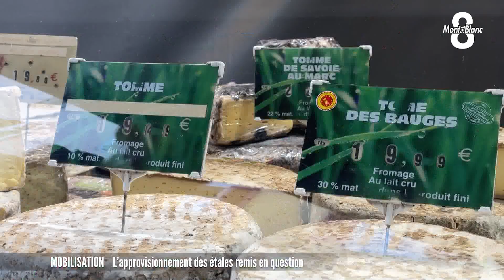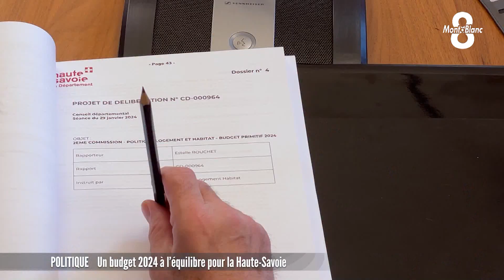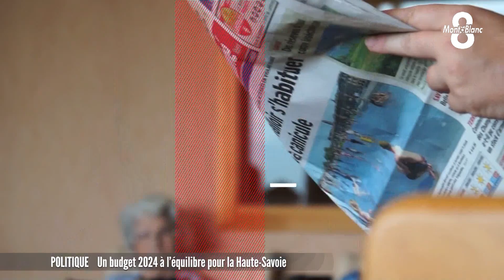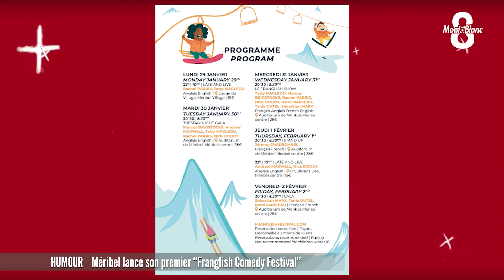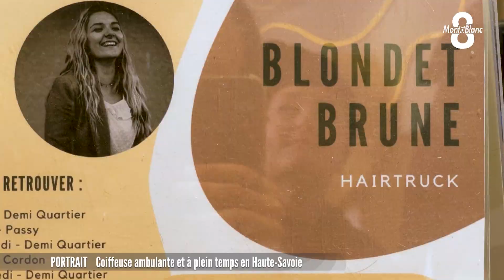JT du mardi 30 janvier 2024